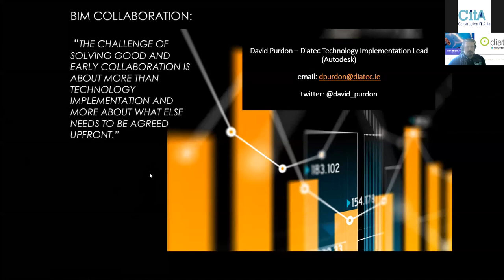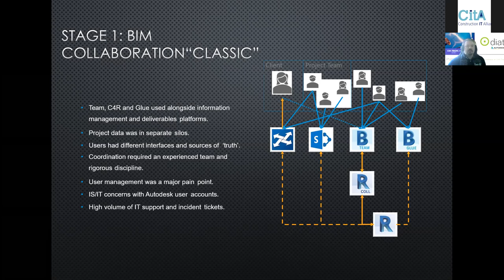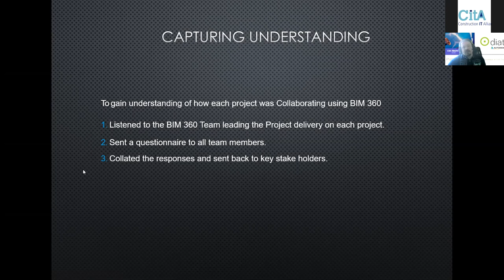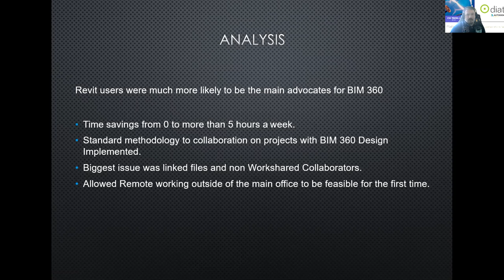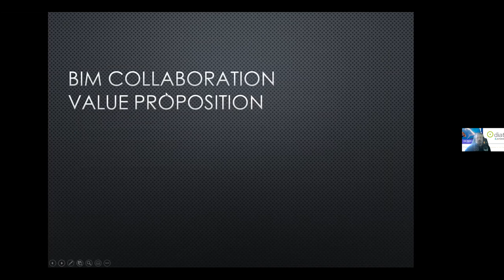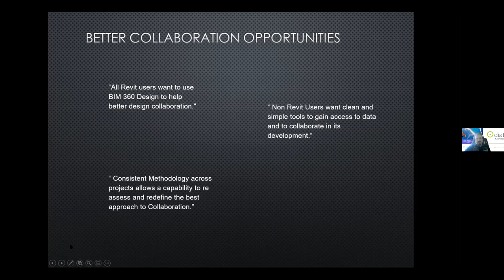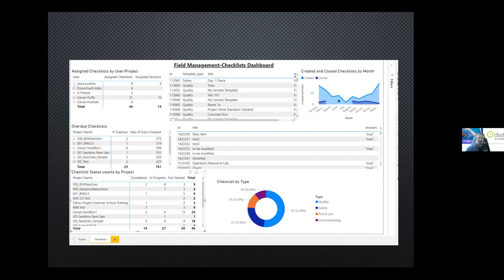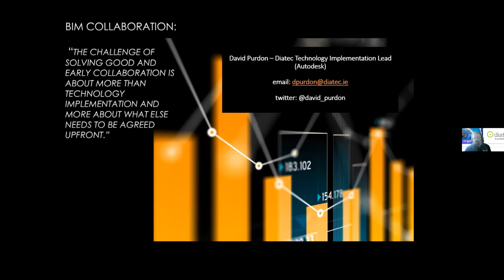David Purdon, Diatec -CitA Tech Live Sponsor Demo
David Purdon, Diatec opens the Sponsors Free Demo with a brilliant talk on BIM Collabration..